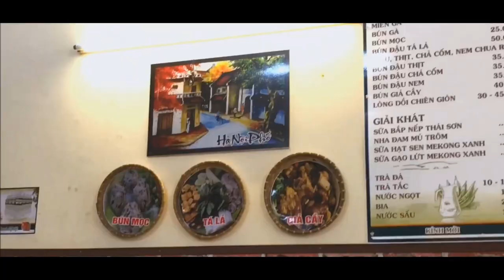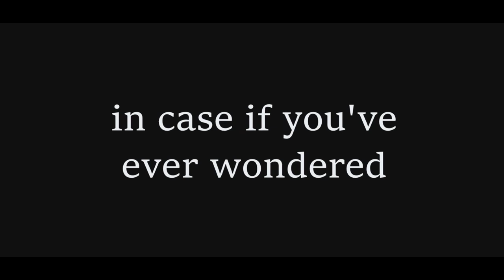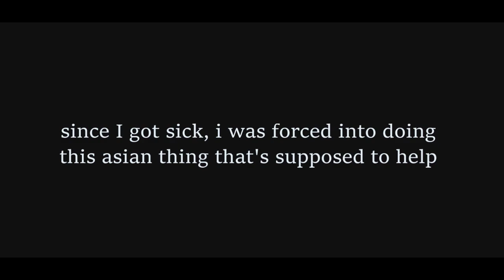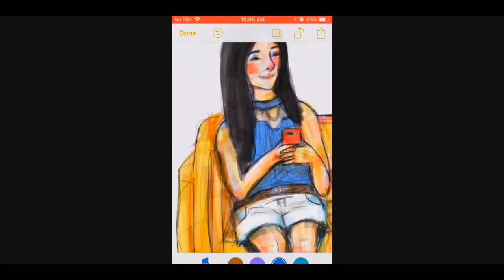Vietnam Vlog 2018: Chopping my hair off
Tramikins- I had lots of fun reconnecting with my culture and getting bitten by mosquitoes :) Follow me around to experience modern-day Saigon. Don't forget this video is only part 1 of the 2018 travel diary! I will be uploading part 2 of the summer vlog next week. Lots of adventures await in Phu Quoc. Hope ya like the artsy editing cause I dedicated many hours into perfecting just that for you.

*Save your eyes from rotting and watch in 1080p*

About Me
Hi, my name is Tram. I'm a 16 yo (so far) art enthusiast working to inspire other creative souls. I make art, DIY/crafts, and vlogs/travel videos! I appreciate all positive feedbacks as well as constructive criticism. ♥️

Music used (not in order sorry)

○ Dj Quads - Totally (Non-Copyrighted Music)
○ Dj Quads - I Make Everything (Non-Copyrighted Music)